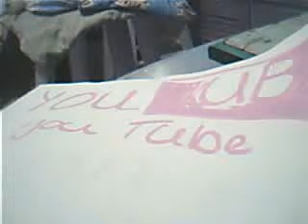bored!!!!!!!!!!!!!!!!!!!!!!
im bored!